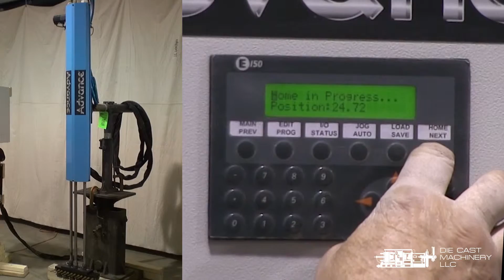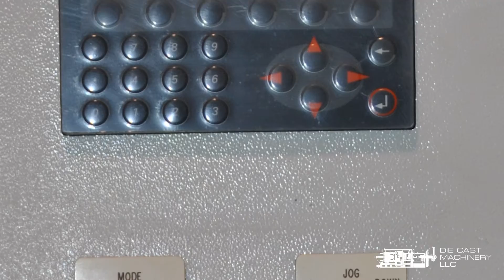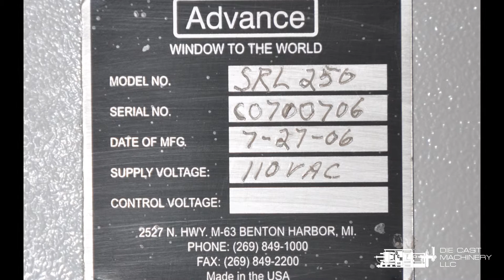Advance Products 250 Linear Automatic Die Lubrication Sprayer - DCM 3818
Watch this video demonstration as we manually test run an Advance Products SRL 250 Linear Die Sprayer. Unit is commonly used in die casting and foundry operations.